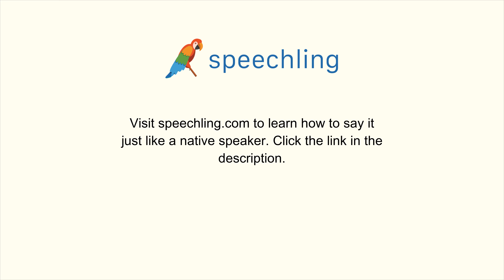フランス語で"退職する"の発音の仕方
男性コーチ
Prendre sa retraite

女性コーチ
Prendre sa retraite

退職する

退職する